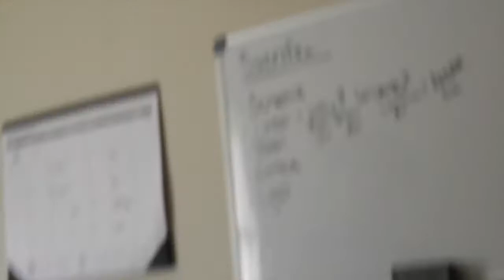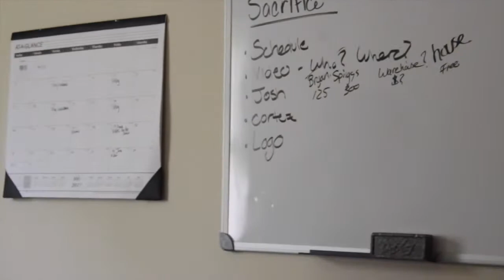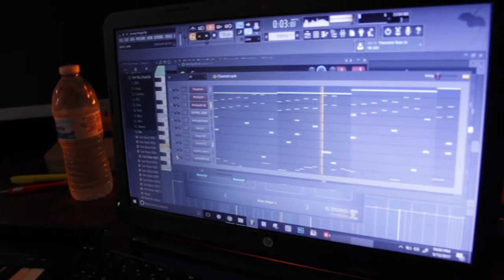Jang "The Start" - Vlog #1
Jang is an artist off of the label AllHAilMuzic coming to you out of Virginia. this is his first blog series promoting his upcoming project "The Start" coming June 30th. if you wanna see more his Instagram is  @janglife_ . if you wanna follow us all the instagram is @AllHailMuzic. Give us a follow we appreciate the support.